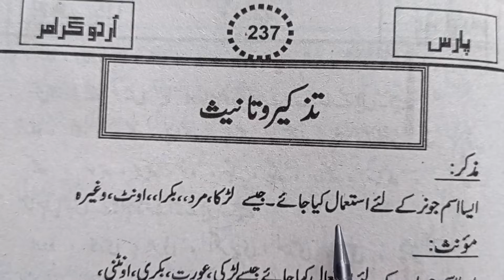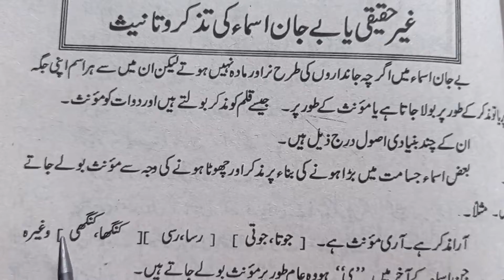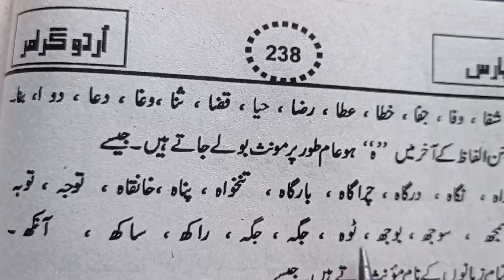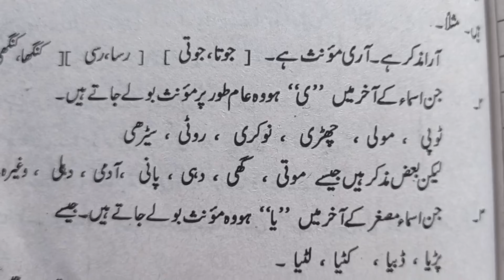اردو گرامر اور تذکیر تانیث حصہ اول•غیرحقیقی اسماء کی تذکیر و تانیث حصہ اول•بےجان اسماءکی تذکیروتانیث